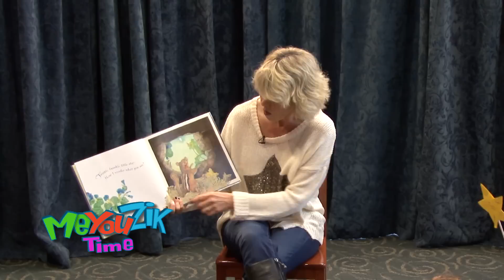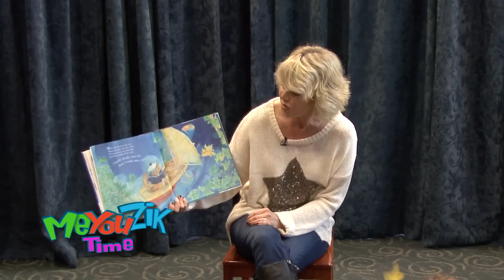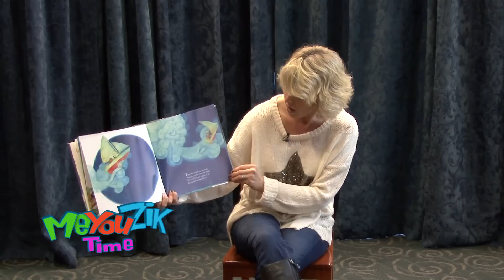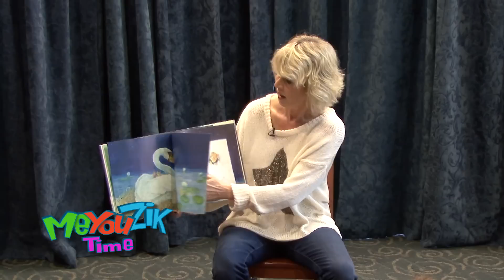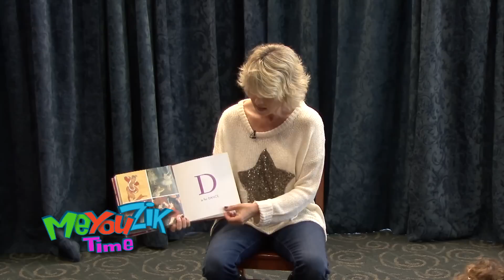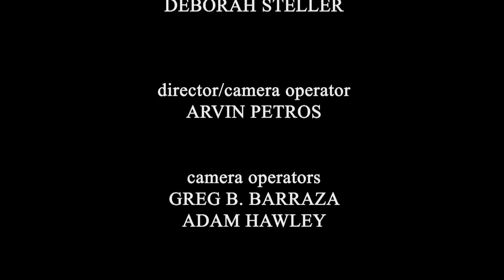MeYouZik Tales - Melody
Hosts Kyla Williams, Jill Nevins and "Zik" the puppet, use song, dance, movement games and instruments to help children better develop physical, social and intellectual skills.